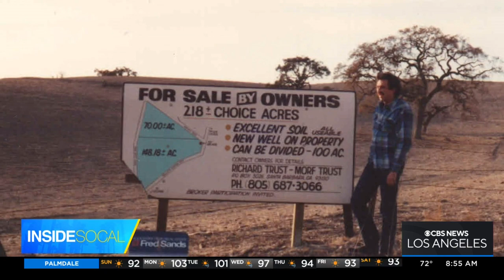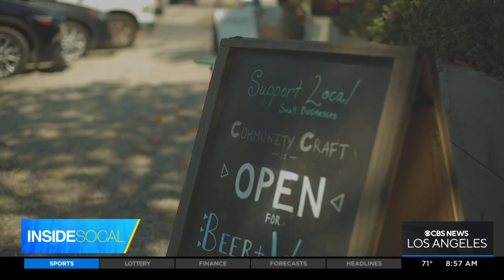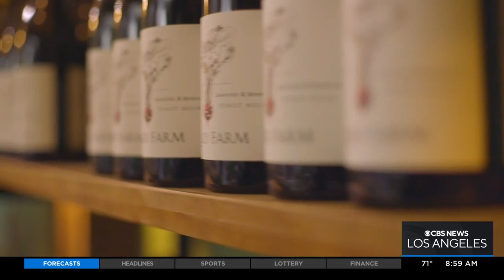Inside SoCal: 6/26 wrap-up (previously aired 7/25/2021)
We've hit the road for a summer staycation. Join us on our one tank trip to Los Olivos! Erica Olsen reports.